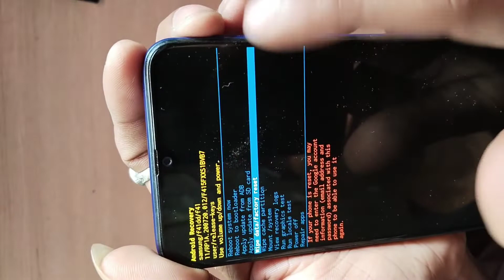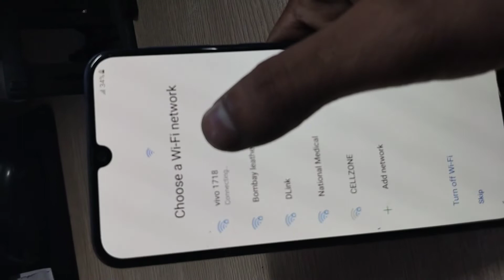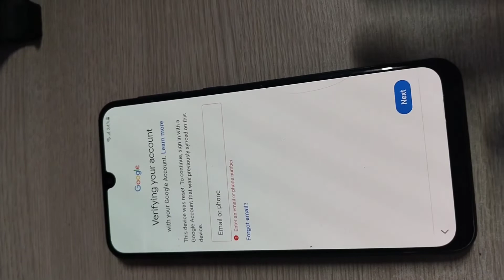Samsung galaxy F41 Ko hard reset kaise kare in Hindi